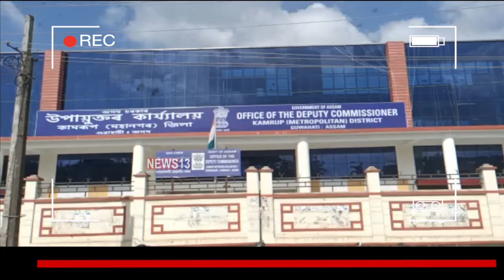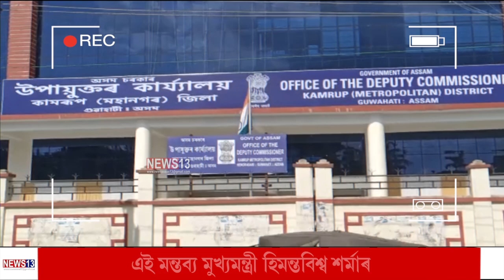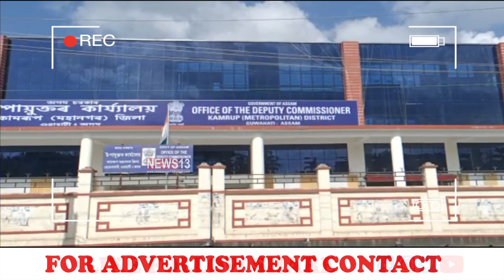দোষ কাৰ ?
'চৰকাৰখনৰ নে উপায়ুক্তসকলৰ ?
File Photo